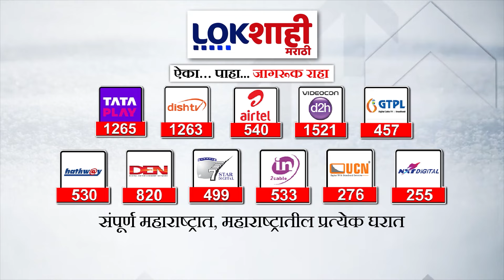Nashik Candel March | नाशिकच्या सटाण्यामध्ये कॅन्डल मार्च | Marathi News